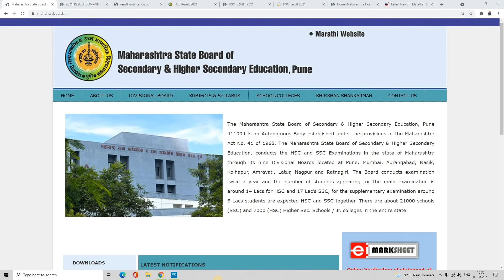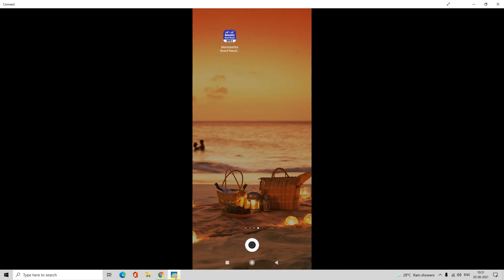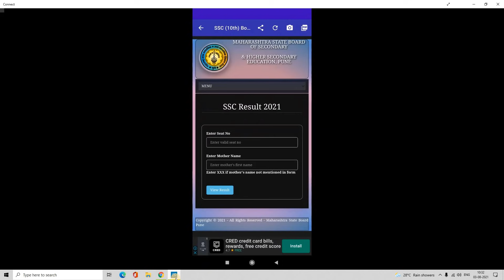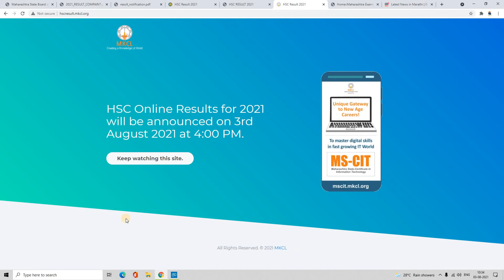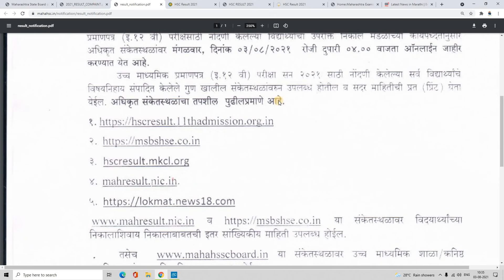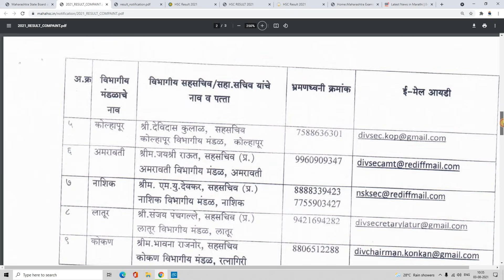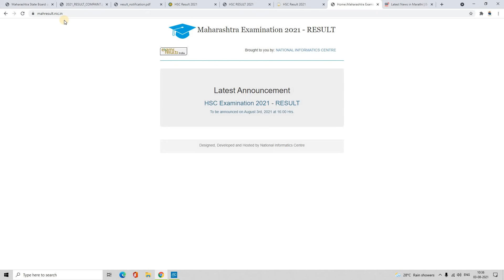Maharashtra HSC 12th Result Best website and apps to watch result faster than others. Best Trick...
App downloads for result:
 'Maharashtra Board Result 2021, 10th-12th SSC HSC'
 'Maharashtra Board Result 2021, SSC/HSC 10-12 Result'

IndiaBuddy
(Software Developer in USA Based Organisation, Board Exam Specialist, Motivational Speaker, One of the Best Teacher for MHTCET,JEE, NEET, UPSC, MPSC, etc)

30:30:40 formula complete information